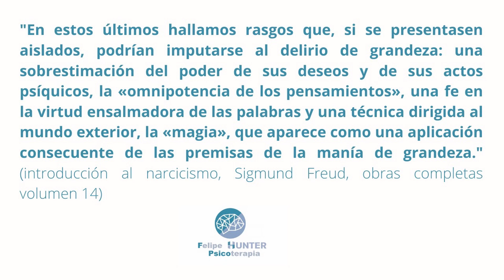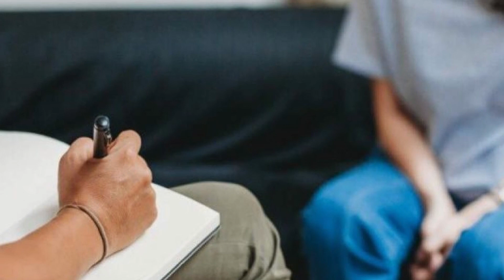PENSAMIENTO MAGICO en el LATINOAMERICANO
Hablo en este video de como el latinoamericano tiene dificultades para acudir a atender su salud mental con profesionales  y acude a toda clase de disciplinas que se sostienen en el pensamiento mágico antes de hacer un trabajo consistente consigo mismos.

También como según Freud el pensamiento mágico se basa en un delirio de grandeza  y en un revestimiento narcisista como tal.

SI TRABAJAS CON TU SALUD MENTAL, VIVIRÁS MEJOR Y TE ATREVERÁS A ENCONTRARTE CON TUS DESEOS.
Contáctanos:
Facebook: Felipe Hunter psicoterapia.
Instagram: Felipe Hunter psicoterapia
Instagram salud mental empresarial: Hunter análisis Mental